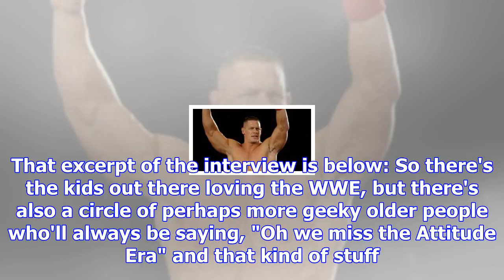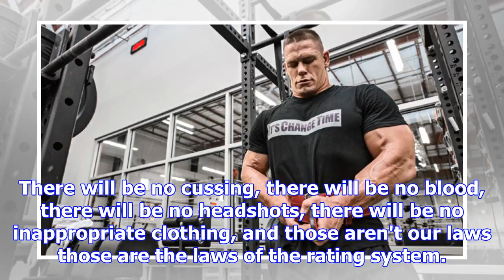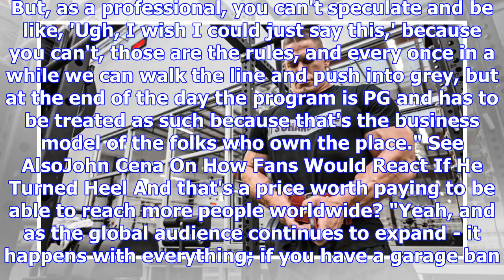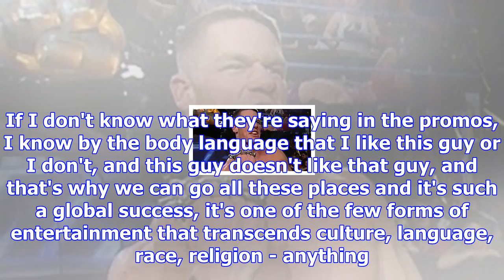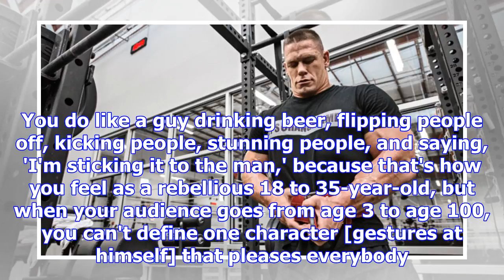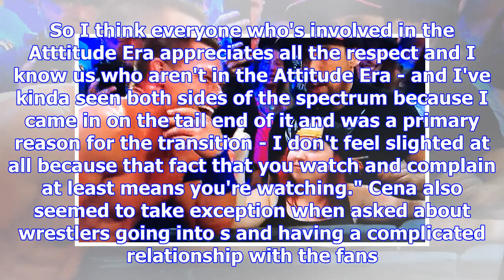John cena responds to fans missing the attitude era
The Independent has a new interview with John Cena, who was promoting Ferdinand. During the intervie...